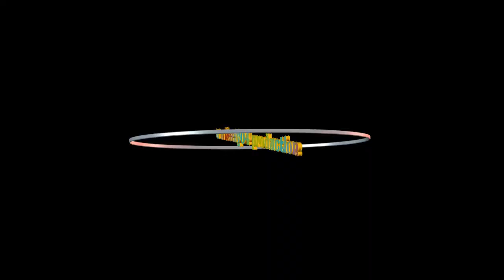Schweinfurter Zug Sichtungen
Von Sonntag den 14. Nov bis Freitag den 19. Nov 2021 verbrachten wir einige schöne Tage in Bad Kissingen.
Von hier aus fuhren wir am 16. 11. mit dem Stadler Regio-Shuttle RS1   BR 650 nach Schweinfurt.
Ein paar kleine Zugsequenzen hatte ich natürlich dabei eingefangen.

Wünscht euch    wheely04